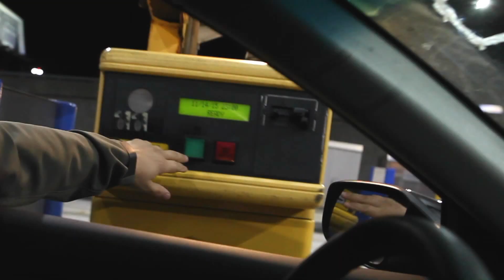KosherGuru is Going to Tunisia!!